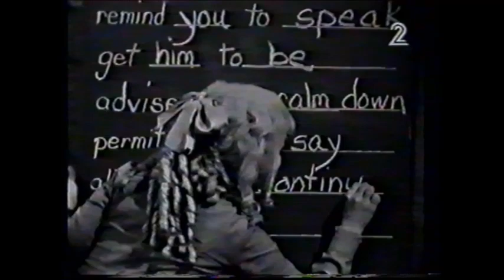אוצרות ארכיון ישראלי - רון בכר - Israeli archive - זהו זה מערכונים ושובו של השריף